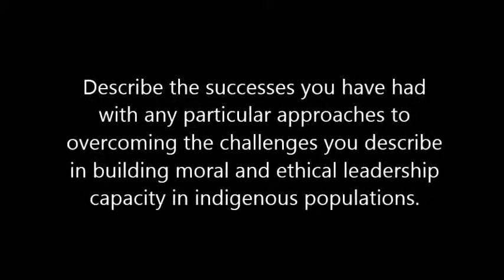Leading Ethically in the Face of Adversity with Indigenous Populations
Dr. Susan C. Faircloth sat down with us at the17th Annual Values and Leadership Conference which was held in Brisbane, Australia between October 1-2, 2012 to discuss some of the themes from the conference. In this video clip, Dr. Faircloth describes some successful approaches she has employed while working to build the capacity for moral and ethical leadership among indigenous populations, despite the many challenges and obstacles they face.
Dr. Faircloth proposes that in order to lead ethically it is important to (1) recognize the importance of context; (2) understand, acknowledge, and respect the diversity represented by the community in which you are working with; and (3) remember to focus on the particular strengths of a community when helping to cultivate ethical leadership.